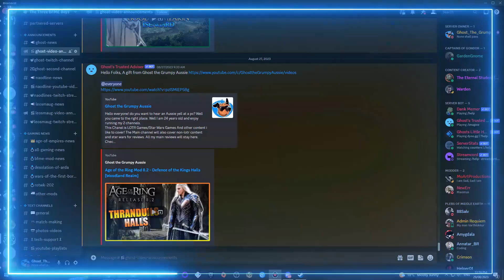BFME1 HD Edition | Legends of the Third Age Mod 2024 | Evil Campaign | Southern Ithilien #12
- Hooten
- Nadoline
Support List
- Willow
- Milky tit
- Liz

Channel links:
Social Media Accounts & Other links

Letterbox Reviews
- Henry Portrait of a Serial Killer